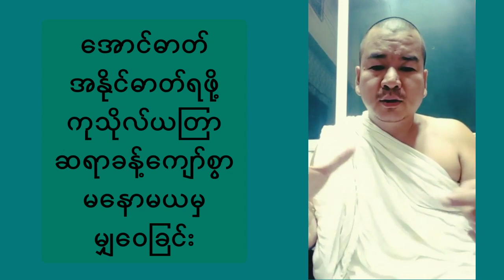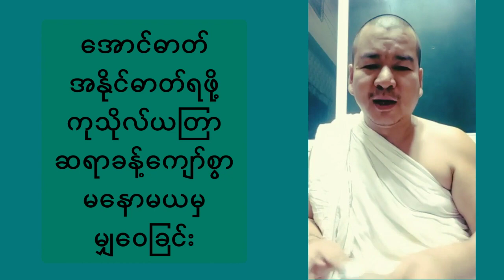ဘာပဲလုပ်လုပ် သူများထက် သာလွန်စေတဲ့ အောင်မြင်ကျော်ကြားယတြာ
သူများထက် သာလွန်စေတဲ့ အောင်မြင်ကျော်ကြားယတြာ